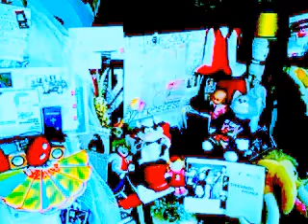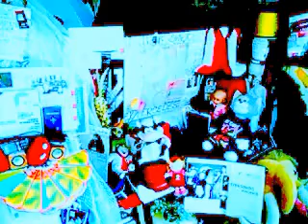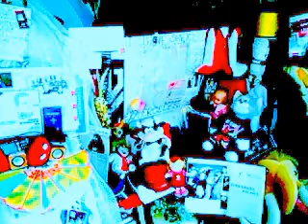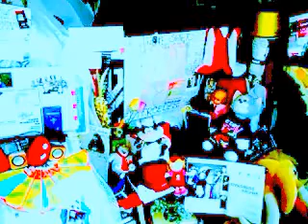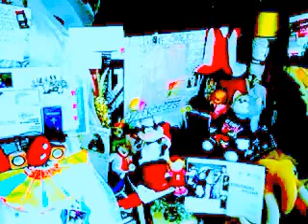DAMY RADĘ,GDY MAZUR ZA DORADZANIE NA STRONĘ PEPICZKÓW PRZEPĘDZIMY I PO LICHWIE!!!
ZARZEWIE ZŁA WSZĘDZIE WIELKIE RADIO CONCHITA MAKRYNA MIECZYSŁAWSKA JECHAŁA PEWNIE DO SAMEGO RZYMU NA DOBRYM WOZIE. ,NIESIONA PRZEZ BARDZO WIELU MURZYNÓW DIABŁA//-CZY MAKRYNA JECHAŁA DO PAPIEŻA Z MISJA JAKĄŚ,CZY GŁOSIŁA PO DRODZE DO RZYMO--ŁACINY PRAWDĘ Z PISMA ŚWIĘTEGO BIBLII?Z PEWNOŚCIĄ,-NIE!EDUKACJA W RADIU CONCHITA EXTRA,TO COŚ BARDZO ZNANEGO,ŻE LUDZIE WIEDZĄ IŻ KAŻDY NAUCZYCIEL .TEŻ NAWET MUSI SIĘ DOKSZTAŁCAĆ!/CHCIAŁ,CZY,-NIE,TO I TAK DOŚWIADCZENIE CZYNI MISTRZA!NAWET,GDY NAUCZYSZ SIĘ KILKU JĘZYKÓW OBCYCH DOBRZE JEST,ABYŚ DALEJ UCZYŁ TEŻ KOGOŚ INNEGO,ABY SIĘ ZAPRAWIĆ W BOJU!//PIERWSI CHRZEŚCIJANIE,GDY SZLI GŁOSIĆ DWÓJKAMI,BO JEZUS 72-U WYSŁAŁ PO DWU,ABY SZLI OD DRZWI DO DRZWI//-WTEDY OWI CHRZEŚCIJANIE ZAPRAWIALI SIĘ W BOJU O WIARĘ!!!//SZATAN NIE ŚPI I PRAKTYCZNIE DIABEŁ ZAWSZE DZIAŁA,ŻE CIĘŻKO BARDZO BYŁO UTRZYMAĆ SIĘ PIERWSZYM CHRZEŚCIJANOM W WIERZE ZE WZGLĘDU NA PRZEŚLADOWANIA CHOĆBY//-NATOMIAST ŻYDOM TEŻ BYŁO W OGÓLE NAWET I PRAWDĘ POZNAĆ O CHRYSTUSIE,GDY SAMI SOBIE NABRUŹDZILI I CHRYSTUS BYŁ NOWOŚCIĄ DLA NICH,CHOĆ NIE MUSIAŁ JEZUS CHRYSTUS BYĆ NOWOŚCIĄ ZE WZGLĘDU NA 312 PROROCTW,KTÓRE SIĘ NA NIM SPEŁNIAŁY!/-BADAJCIE PISMA,CZY TAK SIĘ RZECZY MAJĄ,-BIBLIA!!!//GŁOSILI WIĘC ZE WZGLĘDU NA WYDANIE ŚWIADECTWA O CHRYSTUSIE I SAMI SIĘ W WIERZE WZMACNIALI//APOSTOŁ PAWEŁ ZABRAŁ DO GŁOSZENIA NAWET MŁODEGO TYMOTEUSZA/-DOBRZE ZROBIŁ!!!//WIEDZA Z PISM WZRASTAŁA/-WIARA TEŻ WZRASTAŁA//-TAK WSPANIALE WYKSZTAŁCENI ŚWIADKOWIE JEZUSA CHRYSTUSA/-ŚWIADKOWIE JAHWE/-ŚWIADKOWIE BOŻY NIE POTRZEBOWALI W KONSEKWENCJI WZRASTANIA W WIERZE UPEWNIENIA W POSTACI CUDÓW DLA POPARCIA,ŻE SA NA DOBREJ DRODZE,BO DUCH JAHWE I TA CIĄGLE ICH WSPIERAŁ W DZIAŁALNOŚCI GŁOSZENIA EWANGELII O CHRYSTUSIE CO DO NADCHODZĄCEGO KRÓLESTWA JEGO!!!PSALM 110 MÓWI PROROCZO WŁAŚNIE,ŻE JAHWE DAŁ MU PANOWANIE I WŁADZĘ NAD ZIEMIĄ/ CZY CHCESZ TERAZ PRZYŁĄCZYĆ SIĘ DO ZBORU,KTÓRY GŁOSI,AŻ DO SAMIUTKIEGO KOŃCA TEGO ZŁEGO SYSTEMU RZECZY?,-ZAPRASZAM/-ZAPRASZAMY PAŃSTWA BARDZO SERDECZNIE SIĘ PRZEKONAĆ,ŻE W ISTOCIE SKORO BIBLIA JEST SPÓJNA LOGICZNIE,TO NIE MA INNEJ DROGI ZBAWIENIA,JAK TA,DROGA BOŻA DROGA:NIE W LEWO,NI W PRAWO NIE ZBACZAJ JUŻ Z NIEJ!!!/CZASEM TRZEBA PRZEJŚĆ PRYSZNIC OŻYWCZYCH WÓD PŁYNĄCYCH ZE SŁOWA BOŻEGO:HEJ PRAGNĄCY,PRZYJDŹCIE TU,-WODĘ ŻYCIA DARMO PIĆ. !/-ZAPRASZAMY!!/-JESZCZE NIGDY NIE BYŁO TAK DOBRZE ,JAK TERAZ W XXI WIEKU,ŻE PRAWDY BIBLIJNE MOŻNA POZNAWAĆ W INTERNECIE,A POTEM MOŻNA PRZEKAZYWAĆ DALEJ JAKO ŚWIADKOWIE POWTARZAJĄC RANO,W POŁUDNIE,WIECZOREM,CZY NAWET IW NOCY! GDZIE NIE MA MIŁOŚCI,TO ŻADNA WIEDZA NIE MA WARTOŚCI//PUSTE I PRÓŻNE SŁOWA U LOCH NA ROZRODZIE 500+!!! PAŃSTWO DA//SPANIE ZA DARMO NAUKA ZA DARMO WSZYSTKO ZA DARMO,GDY LIDKA MUSIAŁA ODPRACOWAĆ KIEDYŚ,A DZIADUKI CHCĄ I CHCĄ//! DZIKA REPRYWATYZACJA MIESZKAŃ!/ZŁODZIEJE MIESZKAŃ//AFERA W WARSZAWIE!CWANIAKI MUSZĄ SPORO SIĘ UCZYĆ,ABY NABRAĆ KOGOŚ? TAK!!